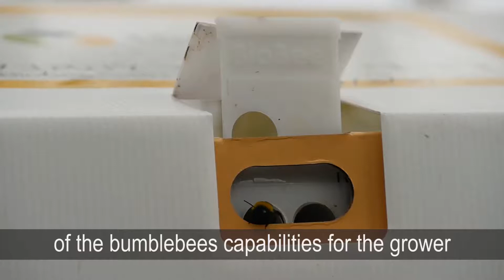Bumblebee pollination in open fields and orchards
Bumblebees are different than honey bees in more ways than one. Omer Naharan explains how useful they are in open fields and orchards.